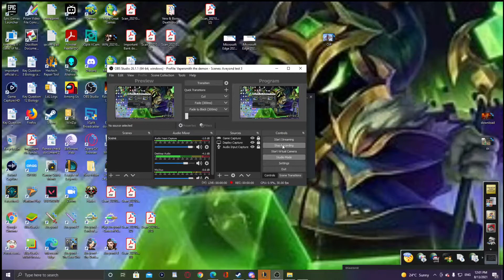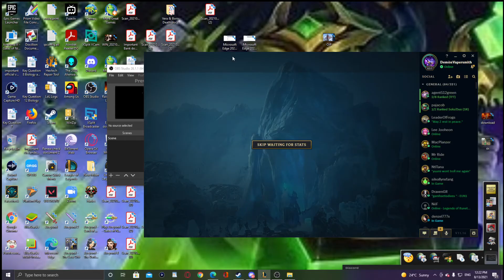League of Legends A Xayah Miracle vs a sinister Ahri